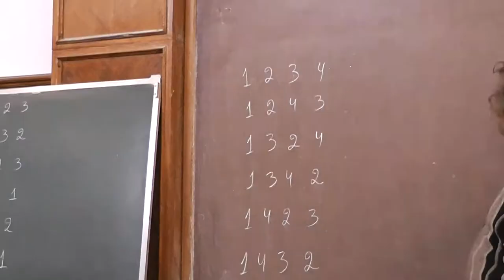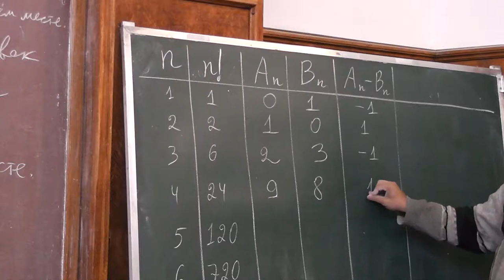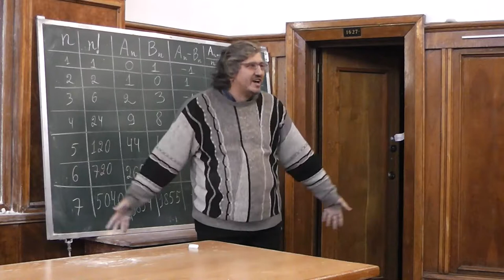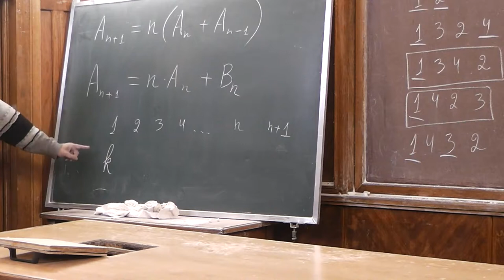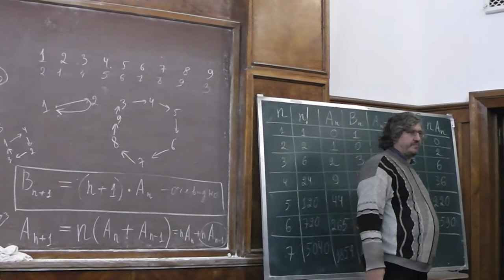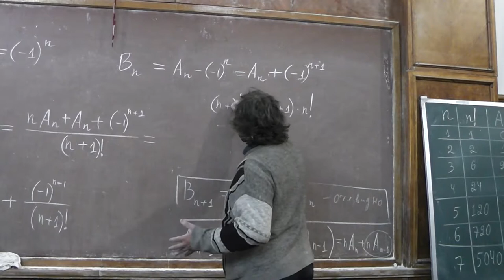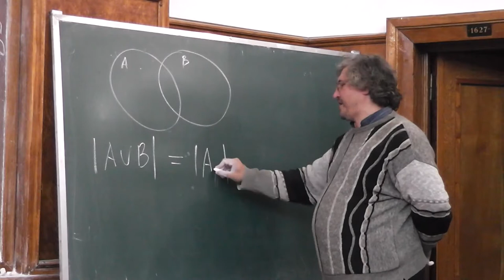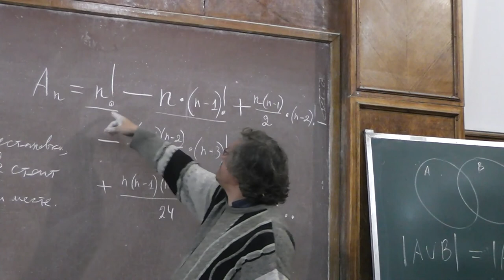61 Перестановки без неподвижных элементов (повторение)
Двумя разными способами можно посчитано как количество перестановок данного множества, не имеющих ни одной неподвижной точки, так  и количество перестановок, имеющих ровно одну такую точку. Оказывается, разность между этими количествами равна единице или минус единице в зависимости от того, чётно или нечётно число элементов рассматриваемого множества.
Александр Васильевич СПИВАК — автор книг «1001 задача по математике», «Математический кружок», «Математический праздник», «Турниры математических боёв имени А.П. Савина», «Арифметика» и «Арифметика—2», учитель гимназии 1543 с 1992 по 2013 год.